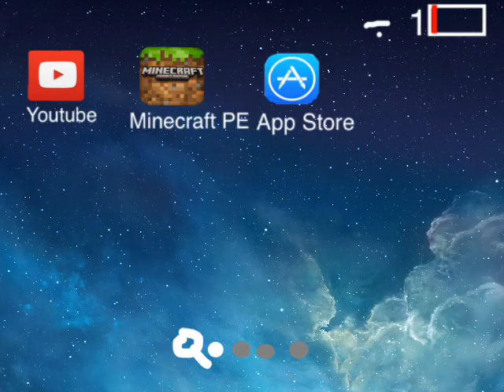iPad 2 is running low battery